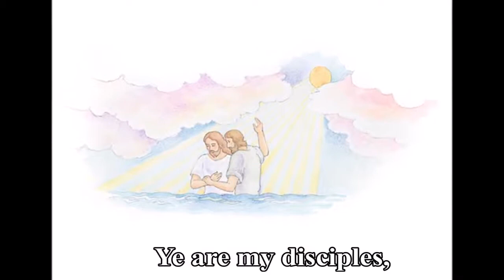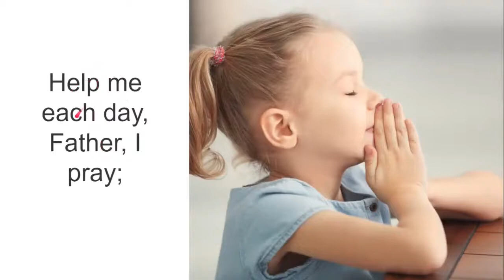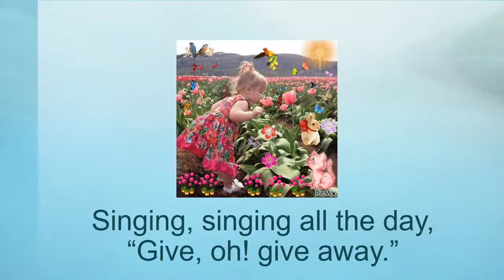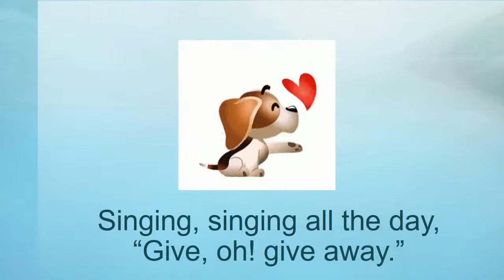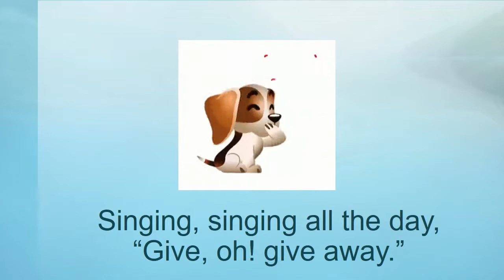March Primary Songs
Learn the March Primary Songs
    “Love One Another,” Children’s Songbook, 136–37

    “Help Me, Dear Father,” Children’s Songbook, 99

    “‘Give,’ Said the Little Stream,” Children’s Songbook, 236